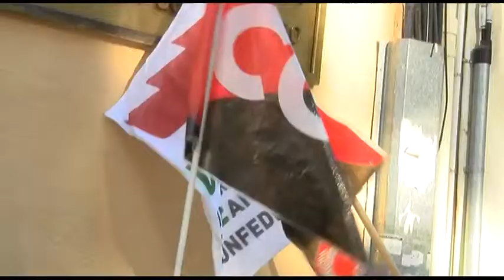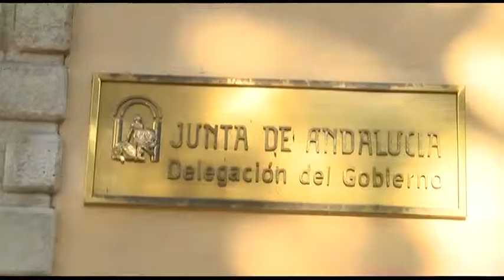Mira Córdoba 31 05 2017 Reportaje Concentración USTEA - Rocío